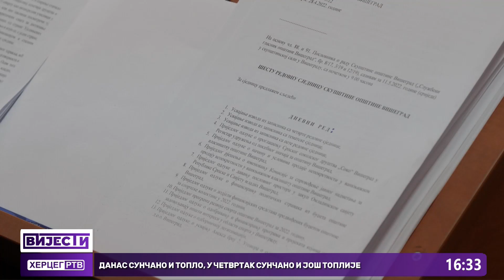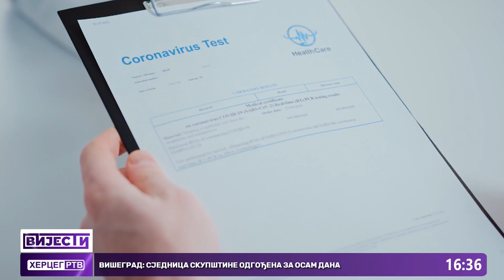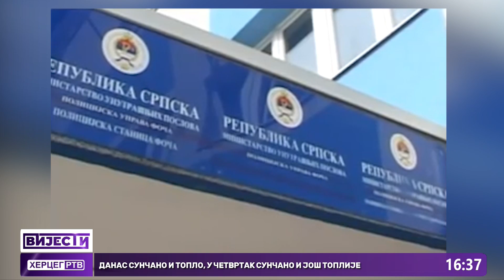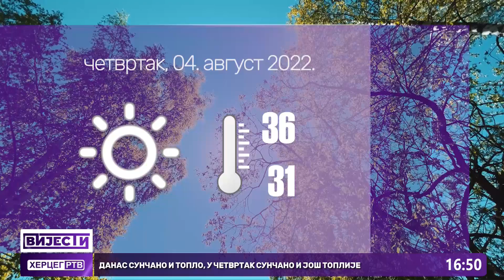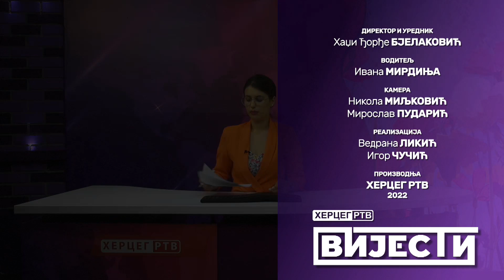Vijesti u 16:30h (03.08.2022.godine)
Dogovoreno potpisivanje Memoranduma
Temeljni ugovor SPC i Vlade Crne Gore
Sjednica Skupštine odgođena
Ljetni ampu u boksu
Ženska sekcija FK „Leotar“
Sunčano i toplo